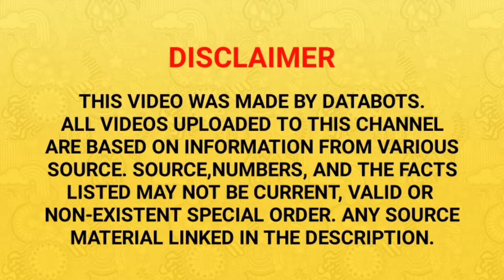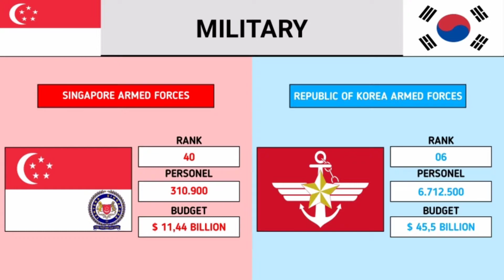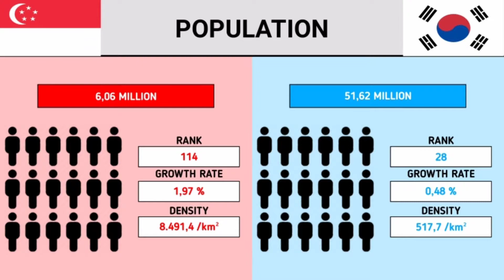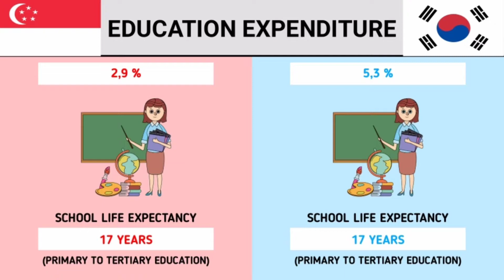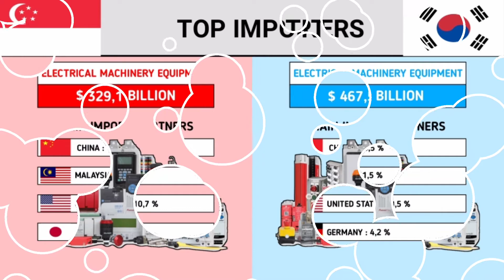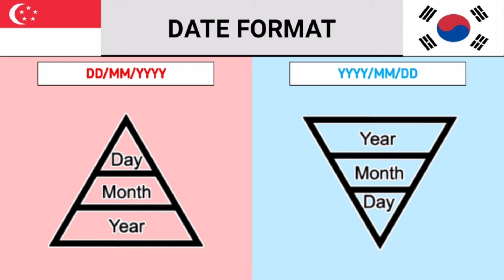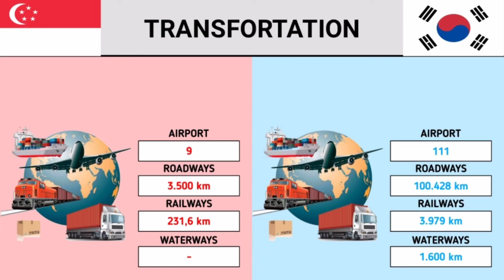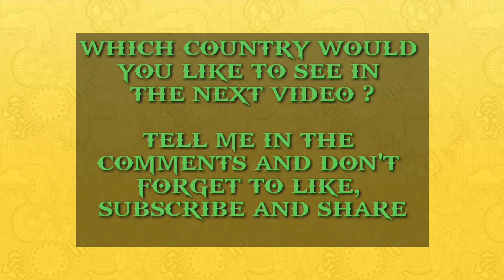Singapore VS South Korea - Country Comparison by DATABOTS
Discussion about Singapore vs South Korea which includes Area, Government, Military, sport, Animal, Communication, Famous Landmark, tourist,etc